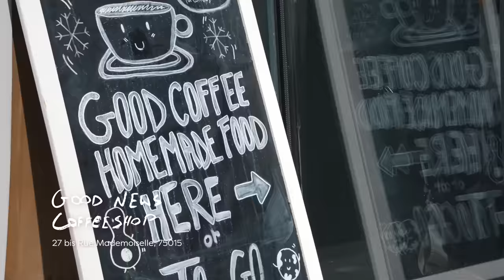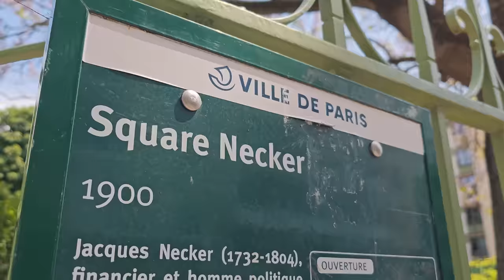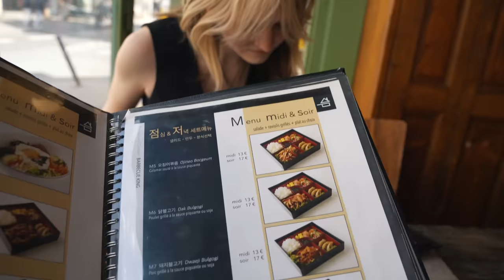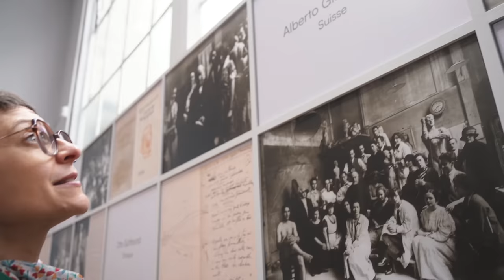Paris 15e Arr - The Only Balloon Ride in Paris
The only aerial ride you can easily get in Paris (at least until the Olympics, supposedly). Want more recommendations for the 15th arrondissement and beyond? Grab a copy of my guide to Paris
Thanks to my Patrons who help me make better videos

Have you ever wondered what was in the 15th arrondissement of Paris? Beaugrenelle, the giant air balloon you sometimes see hovering over the city... there's a lot, and a lot more popping up all the time. Join me as I explore Paris' 15e arrondissement and share some of my favorite things along the way.

00:00 Intro
01:04 Good News
01:50 Ballon de Paris Generali
03:10 Photographer
04:05 Beaugrenelle
04:52 Lunch miss
07:35 Ambicion
09:00 Bourdelle Museum

FAQ:
How long have you lived in France? Over five years now, holy cow.